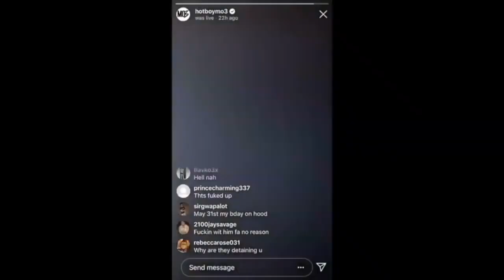Mo3 Brother Co Gotti Cosigns Teezy Thoughts On His Music. Y'all Agree? Co Gotti Got His Own Sound?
Teezy speaks on Mo3 brother Co Gotti co-signing what he said about him. Have you checked out his music?